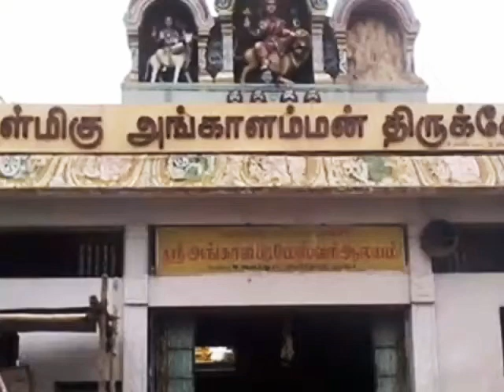ஆடி வெள்ளி பாடல் 🙏 Amman whatsapp status 🙏 ஆன்மிக சொந்தங்கள்...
Angalamman whatsapp status 🙏